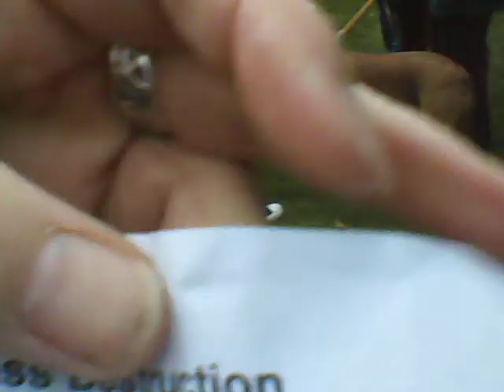Video Shoot at Mission Park.AVI